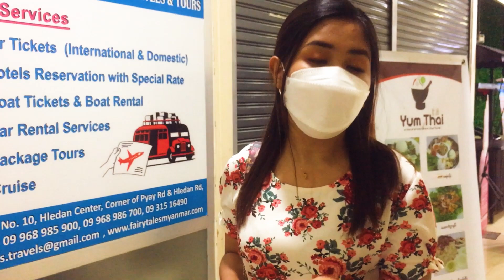A walk to the mall | The Hledan Centre in Yangon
In this video Rose walks to the Hledan Centre Mall in Yangon. First, she walks along Insein Road where she has her lunch. At the mall she visits the CityMart Supermarket which is the no. 1 Supermarket chain in Yangon. Join Rose on her tour of Hledan Centre Mall.